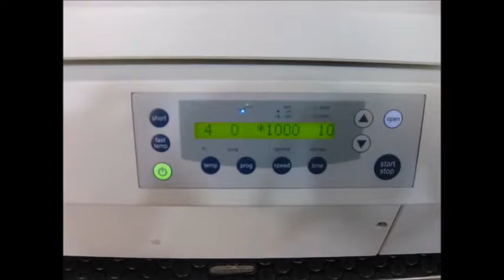Eppendorf 5810R centrifuge (1263KK CENTRI)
Eppendorf 5810R benchtop centrifuge

Speed range up to 14,000 rpm
Max RCF: 20,800 x g
4 x 500mL capacity
Rotors sold separately, call for availability
90 day warranty

Eppendorf benchtop centrifuges are some of the more popular models that we carry, and the 5810R is particularly in demand. The Eppendorf 5810R benchtop centrifuge is a compact, low-profile unit designed for use in biotechnology, pharmaceutical and clinical chemistry laboratories. It can spin at low to high speeds and can be used in a wide variety of applications. The Eppendorf 5810R is compatible with five different rotors (sold separately – please call or email for availability) and can spin microtubes, PCR strips, 15mL concial tubes, cryotubes, deepwell and standard microplates, blood collection tubes, and much more. An automatic rotor ID system recognizes rotor type. The Eppendorf 5810R allows for 35 program spaces for user-defined settings and comes programmed with ten different acceleration and braking ramps. Users can set chamber temperatures from -9C to 40oC. The FastTemp function to start a temperature control run without samples to adjust the rotor chamber quickly to the set target temperature. Continuous cooling also maintains the temperature in the rotor chamber with the centrifuge lid closed. A built-in condensation drain eliminates water accumulation and prevent corrosion.

Please note that there are two versions of the Eppendorf 5810R currently in wide use. Depending on the rotor you are planning to use you may need a particular serial number/vintage.

All of our equipment is used and reconditioned. Our technicians test the performance of all centrifuges and make sure the rotating assembly is properly balanced; the bearings, seals and gaskets on the spindle assembly are in good shape; and the controls work properly. If the centrifuge is refrigerated we also test to make sure that the machine reaches and hold temperature properly. All tolerances are measured and the exterior and interior of all units are fully cleaned.  If the unit is being purchased with a rotor we test the rotor/centrifuge combination together.

Eppendorf 5810R centrifuge specifications
Speed range - 200 to 14,000 rpm (20,800 x g)
Capacity - 4 x 500mL
Dimensions - 27.6”W x 23.9”D x 13.6”H

The video above is representative. Please bear in mind that the equipment shown is currently in storage in our warehouse and that in addition to testing each machine we will clean all the equipment thoroughly prior to shipment. We often have multiple units of each model in stock and sometimes we're unable to feature photos of every single unit. At your request, we can provide photos of the equipment in your order after it has been tested and cleaned.

1023 Western Avenue
Haverhill, MA 01832